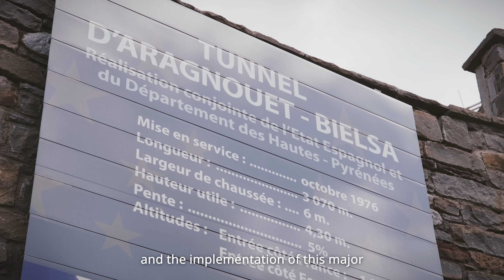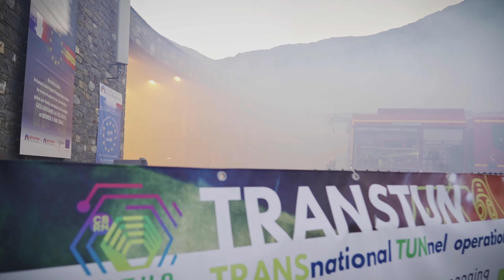TRANSTUN Real Life Exercise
Real Life Exercise in cross-border tunnel, with over 200 first responders involved from Spain and France